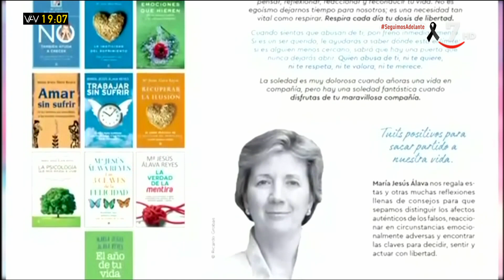'Saca partido a tu vida', el libro de la psicóloga Mª Jesús Álava | Vamos a ver